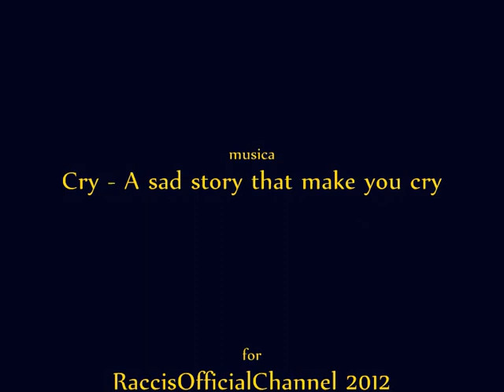Stéphane Mallarmé - La tomba di Edgar Poe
La tomba di Edgar Poe, poesia di Stéphane Mallarmé tradotta dal francese da Fabrizio Raccis.

"Cosa in lui stesso alfine l'eternità potrà mutare
il poeta suscita con una spada nuda
il terrore del suo secolo che non ha conosciuto
che la morte ha trionfato in quella voce estranea!

Essi, come un vile sfogo d'idra che almeno una volta
ha udito l'angelo, danno un senso più puro
alle parole della tribù, gridano a quella stregoneria bevuta
nel flusso senza onore di qualche miscela nera.

Al suolo e alla nube ostile, oh soffro!
Con le nostre idee scolpite su un basso rilievo
dove la tomba di Poe di bagliore s'adorna,

- Calmo blocco così in basso caduto in un disastro oscuro -
che il granito almeno in eterno mostrerà il suo limite
ai neri voli del blasfemo sparsi nel futuro."

Le tombeau d'Edgar Poe

Tel qu'en Lui-même enfin l'éternité le change,
Le Poète suscite avec un glaive nu
Son siècle épouvanté de n'avoir pas connu
Que la mort triomphait dans cette voix étrange !

Eux, comme un vil sursaut d'hydre oyant jadis l'ange
Donner un sens plus pur aux mots de la tribu,
Proclamèrent très haut le sortilège bu
Dans le flot sans honneur de quelque noir mélange.

Du sol et de la nue hostiles, ô grief !
Si notre idée avec ne sculpte un bas-relief
Dont la tombe de Poe éblouissante s'orne

Calme bloc ici-bas chu d'un désastre obscur
Que ce granit du moins montre à jamais sa borne
Aux noirs vols du Blasphème épars dans le futur.